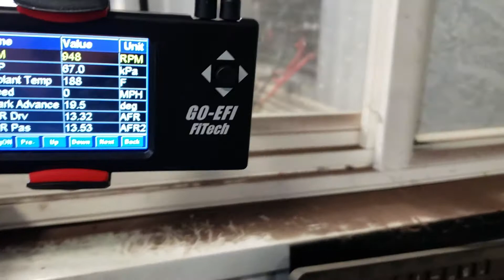Lacy Rayford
Ls dyno